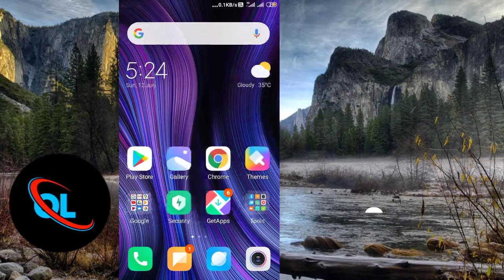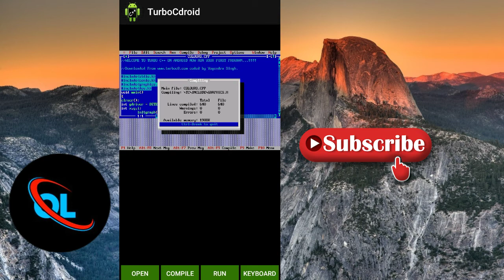c++ c Turbo C/C++ for Android | How to Download and Install on any Android Device 2020